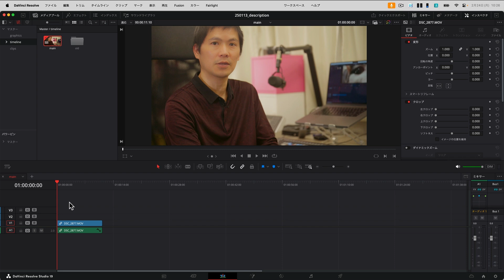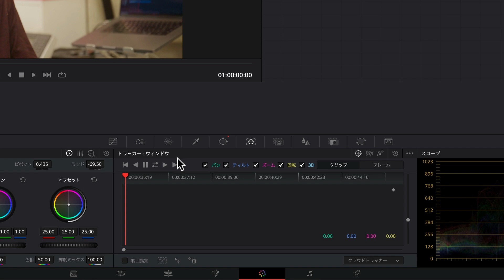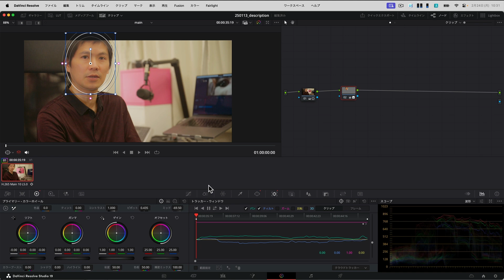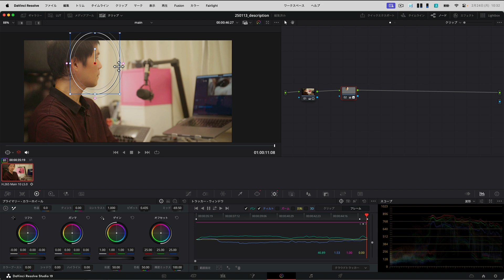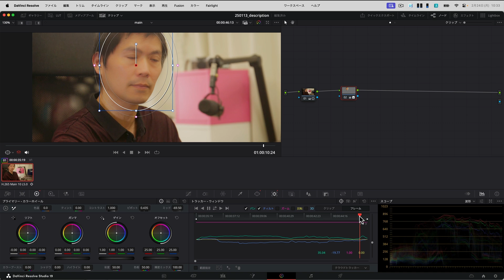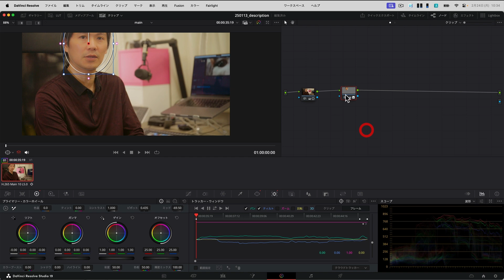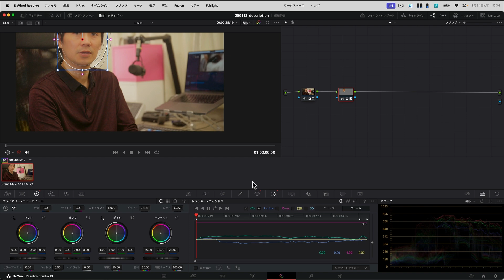【ダビンチリゾルブ】初心者向け、トラッカーの使い方| KCS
カラーページで使えるトラッカー機能について、簡単な使い方を解説します。
これで動画編集初心者でも動く被写体をロックオンする方法を習得できます。

kyokuti creator school（キョクチクリエイタースクール）ではDaVinci Resolve（ダヴィンチリゾルブ）やFusion（フュージョン）、Affinity Designer（アフィニティーデザイナー）などを利用した動画編集・映像制作にまつわる情報やダビンチリゾルブの使い方およびチュートリアルを配信しています。
主なターゲットを初心者とし、副業・作品制作・本業への移行…その他諸々の目的を持った方に役立つことを目標としています。